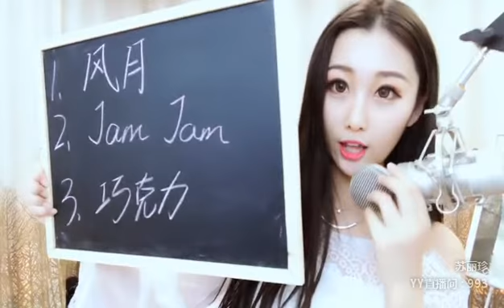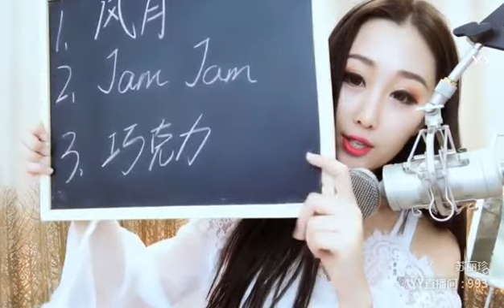YY LIVE 燃舞蹈 苏丽珍 -《燃舞蹈》（Artists・Sing・Music・Dance・Instrument・Talent Shows・DJ・KPOP・Remix・LIVE)